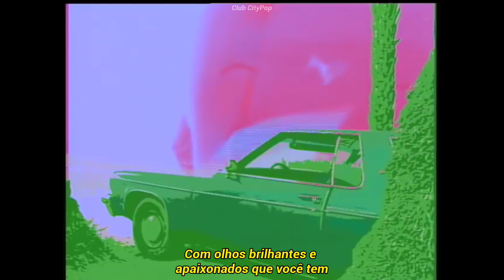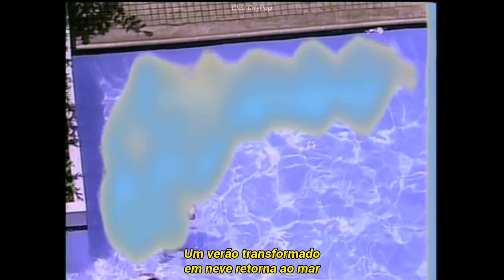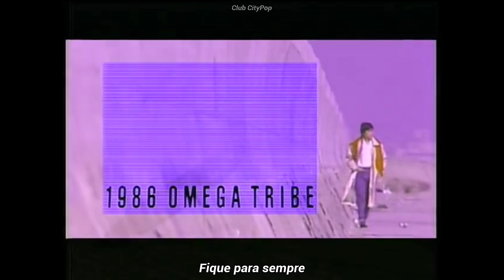1986 Omega Tribe - Stay Girl Stay Pure (Clipe/Tradução PT-BR)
1986 Omega Tribe - Stay Girl Stay Pure
Album: Stay Girl Stay Pure (1987)